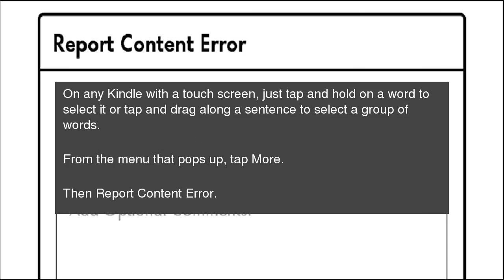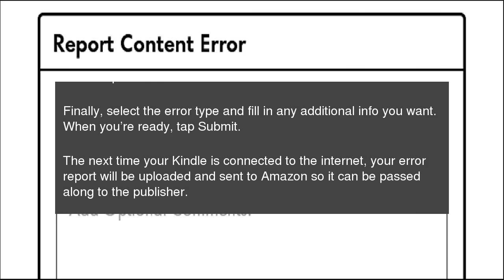How to Report Typos in Your Kindle Books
Lots of Kindle eBooks aren’t perfect. Maybe they’re self-published and the author never hired a proofreader, or maybe the eBook was made from an optical character recognition (OCR) scan of the print copy. Whatever the reason, there are plenty of ways typos and other small errors can creep into an eBook. How to Report Typos in Your Kindle Books